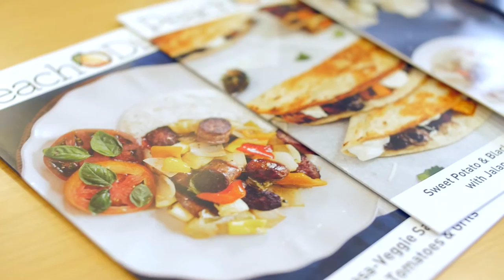PeachDish Sustainability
Learn more about the PeachDish mission for sustainability.

Video courtesy of Friendly Human for the Metro Atlanta Chamber E3 Awards (New Venture category).